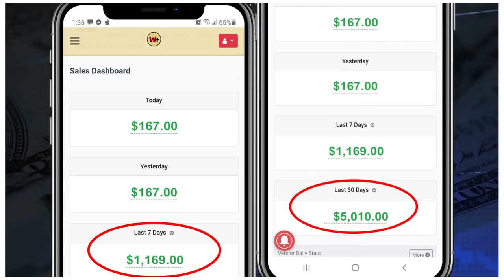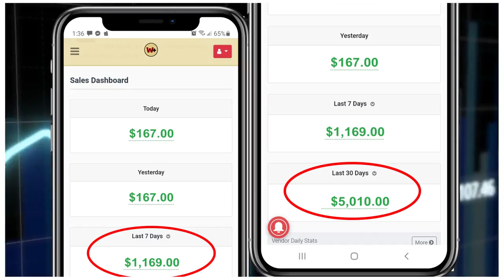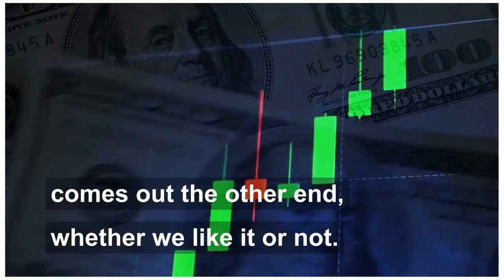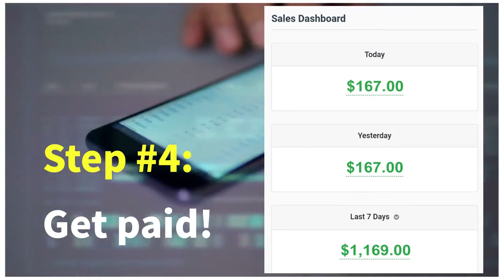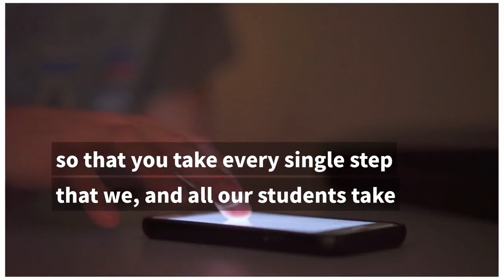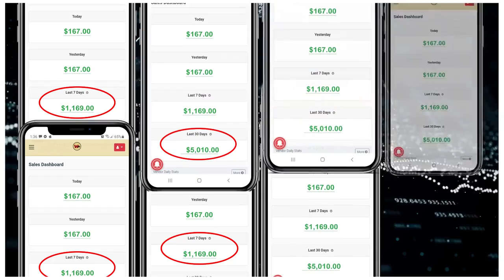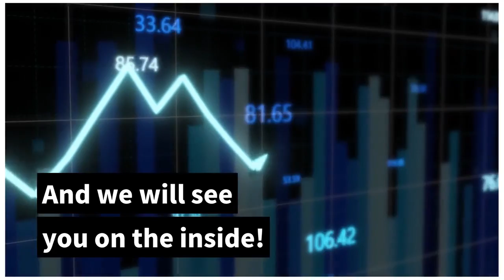Fame Payday PRO Review Bonus - Get Traffic From YouTube Playlist Algorithm Loophole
What is Fame Payday PRO?

It's a tutorial & software that "hacks" YouTube's algorithm, in a way never seen before.

One beta tester generated over 670 free clicks in a day and $221 a day in entirely passive traffic.

Remember, those who play by the rules lose.

Fame Payday PRO will show you a loophole that will generate thousands of view really!

But you shouldn’t stop once you get all those views.

You can easily turn those views into website visits with a few additional steps.

This opens up a ton of possibilities.

So if you’ve been sleeping on YouTube, it’s time to wake up and see what it can do for you

PLUS..

Here's My PERSONAL Exclusive "Fame Payday PRO" Custom Bonus Offer for You:

(High-quality and closely related to "Fame Payday PRO")

- Bonus #1: VidMazon - VidMazon is the a brand new cloud-based app that automatically creates videos for Amazon products, optimizes for top rankings, gets you FREE traffic,and makes you Amazon affiliate commissions while you sleep.

- Bonus #2: Agency Rights to VidViral 2.0 - A cloud based software that converts ANY normal video into an attention-grabbing VIRAL VIDEO MEME, and boosts video views almost instantly!

- Bonus #3: Dropshiply (FE Commercial - Selling $67) - The most profitable & automated ecom Dropshipping Platform using Wordpress, Shopify and CJ Dropshipping. Secret “Point & Click” Domination Platform That Generated In Sales In Less Than 2 Months. You Only Have To Click, Copy and Profit!

1.

Watch Related Product Reviews:

Commission Hero 2.0 Review Bonus - How Normal People are Making $1,000+ Per Day Online in 2022

Content Gorilla 2.0 Review Full Demo Bonus - Convert ANY YouTube Video Into a Formatted Blog Post